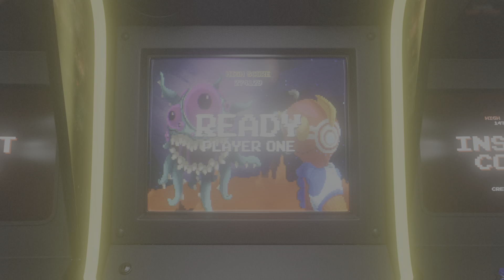Livelli Fast Mappa XP 100K Fortnite capitolo 4 stagione 4